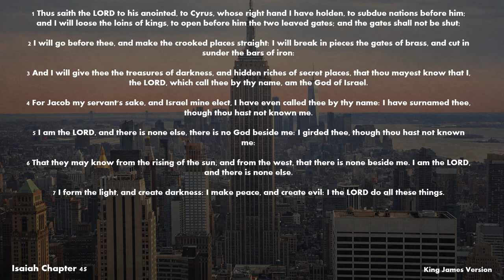I form the light, and create darkness: I make peace, and create evil: I the LORD do all these things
The Bible - Isaiah Chapter 45 (KJV)
Verse 3. And I will give thee the treasures of darkness, and hidden riches of secret places, that thou mayest know that I, the LORD, which call thee by thy name, am the God of Israel.

Powerpoint background design used in creation of video.